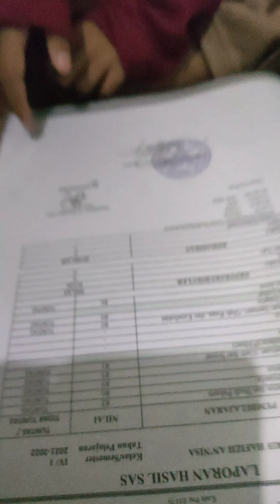Rapotan Kelas 4 24/12/2022